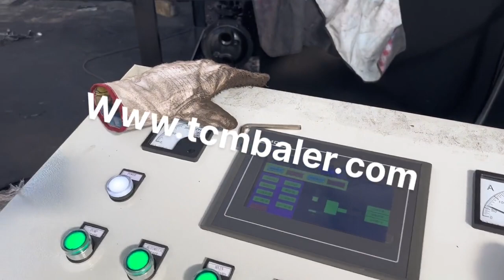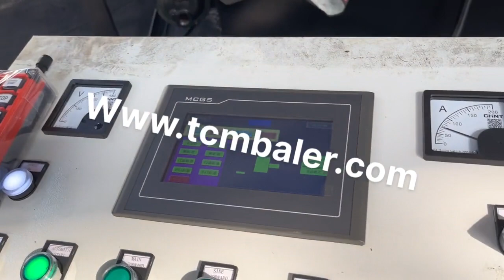Steel Compactor Factory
Details of Steel Compactor Factory, Metal Compactor Factory, Metal Compactor Machine Factory,

TCMBALER is a professional Steel Compactor Factory manufacturer and supplier in China for more than 20 years, and we can offer Steel Compactor Factory for sale with a cheap wholsale factory price for our customers without any agent or dealers if you wanner buy our Steel Compactor Factory.